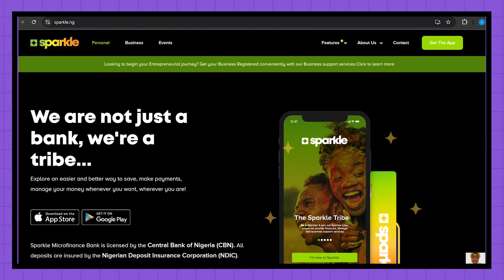Sparkle joins TechCabal at Moonshot 2024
We're thrilled to announce that Sparkle MFB is joining us at Moonshot 2024!

With a fireside chat and panel session diving deep into the future of commerce, this is your chance to learn from the visionaries driving Africa’s digital banking revolution.
Expect insights on how financial innovation and risk is transforming small businesses across the continent and how you can position yourself at the forefront of these changes. 🌍💼

Don’t miss out on the opportunity to connect, learn, and grow with industry leaders at Moonshot.